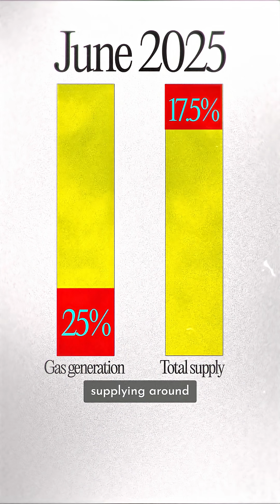Southeast Asia’s Energy Transition – Why LNG Still Matters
Southeast Asia is ⚡ powering up fast — but how it does it will shape the region’s future. Vietnam is boosting 🌞 solar and 🌬️ wind, Thailand still relies on 🟦 natural gas, and the Philippines is ramping up 🚢 LNG imports.

Renewables are getting cheaper, but grids need upgrades… while LNG offers reliable energy right now. It’s the ultimate energy crossroads. 🌏🔥

Which path will Southeast Asia choose?